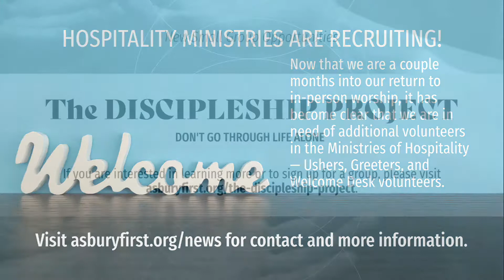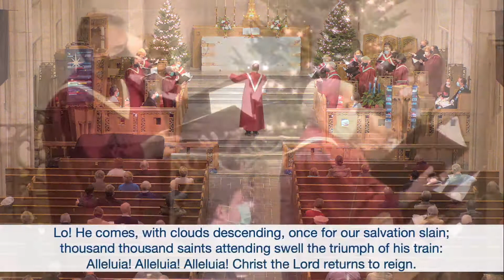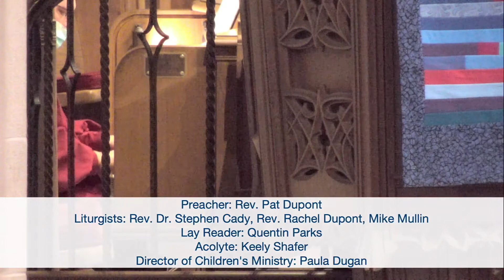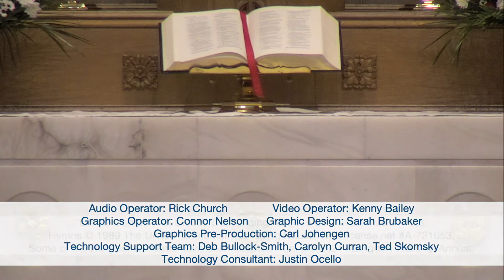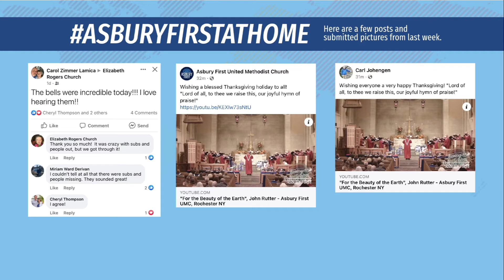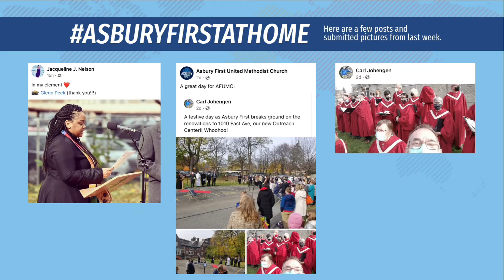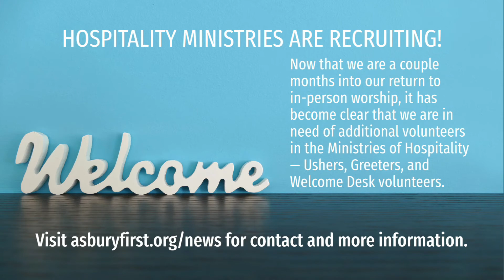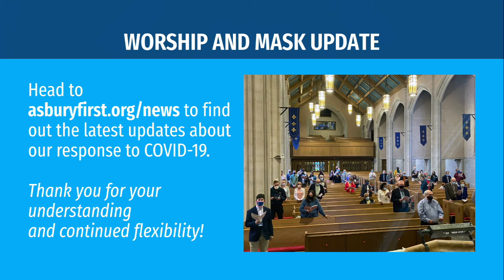Sunday Worship Service | November 28, 2021 | First Sunday of Advent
Sunday Worship Service | November 28, 2021 | 11am Eastern Time
First Sunday of Advent | Rev. Patrick Dupont Preaching
at Asbury First United Methodist Church